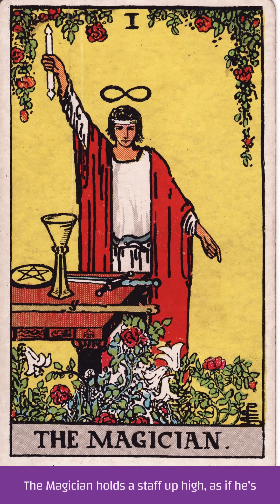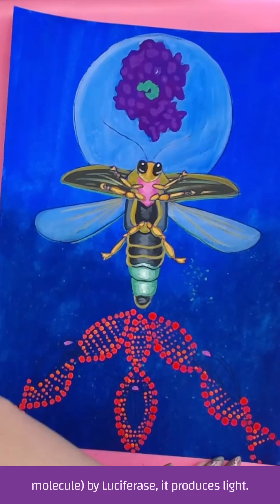1. The Magician & The Femme Fatale Firefly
Make it work! And the insect that uses the  basic building blocks of life to make light ... and play tricks on other fireflies.

🐞🦋🐝REFERENCE SECTION:🐞🦋🐝

Lewis S. 2016. Silent Sparks: The Wondrous World of Fireflies. Princeton University Press, New Jersey.

Eisner T, Goetz MA, Hill DE, Smedley SR, & Meinwald J. 1997. Firefly “femmes fatales” acquire defensive steroids (lucibufagins) from their firefly prey. PNAS 94(18): 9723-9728.

Yang L, Borne F, Betz A, Aardema ML. Zhen Y et al. 2024. Predatory fireflies and their toxic firefly prey have evolved distinct toxin resistance strategies. Current Biology 33(23): 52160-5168.e7